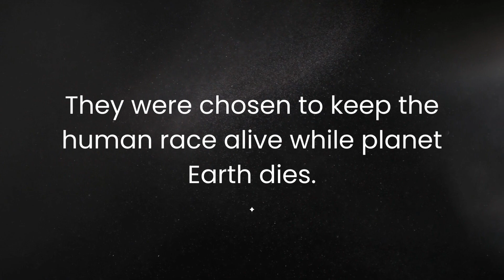The Last Cuentista - Book Trailer